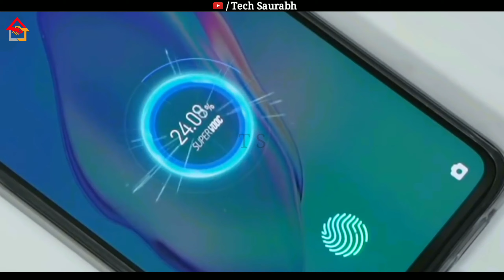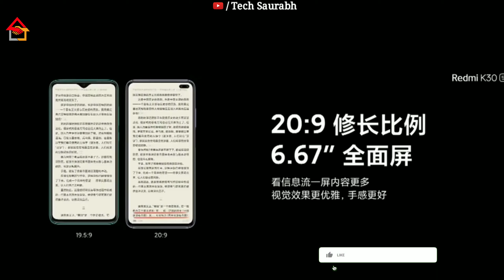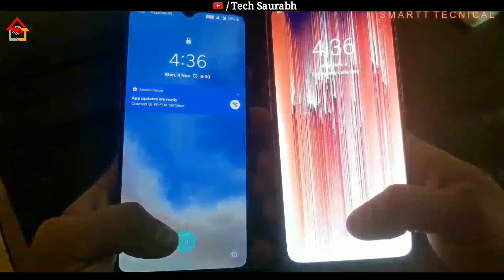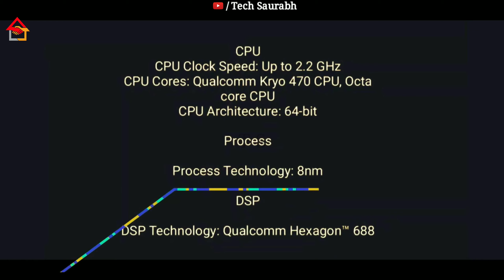Poco X2 _ 6 Reasons To Buy _ 1 Reasons Not To Buy, Poco X2 Pros & Cons @Tech Saurabh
Hello Friends,
Mera name Saurabh Pandey aur aap sabhi ka hamare is YouTube Channel per swagat hai!! aaj ka yah video Redmi ki tarf se aane kile midrange smartphone Poco X2 Pros & Cons OFFICIAL Price Specifications Launch Date in India ko lekar Hai video achhi lage to comment me hume jaroor bataye aur video ko like kar ke ager channel per naye ho to subscribe karle,

Title - If you're excited to get most a waited smartphone Poco X2 your hands on the upcoming Poco X2, Must know Reasons of buying this device Poco X2, today's in this video I will discuss about. Topic Covered & Upcoming Videos: Reasons to Buy Poco X2, Reasons to not buy Poco X2, Poco X2 unboxing, Poco X2 unboxing in hindi, Poco X2 first impressions, Poco X2 first look, Poco X2 hands on, Poco X2 performance, Poco X2 camera, Poco X2 camera samples, Poco X2 gaming review, Poco X2 hindi, unboxing, first impressions, Poco X2 hindi unboxing, Poco X2 vs Realme X2, Poco X2 Unboxing & First Impressions, poco x2. Poco x2, Poco x2 unboxing, Poco x2 price, Poco x2 price in India, Poco x2 india price, Poco x2 launch event,

My Gears :-

Take Care